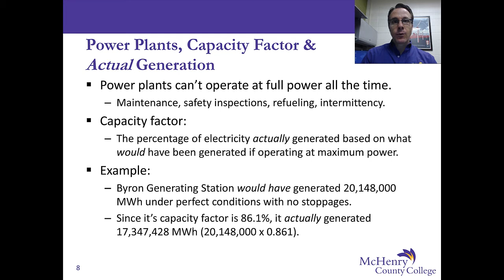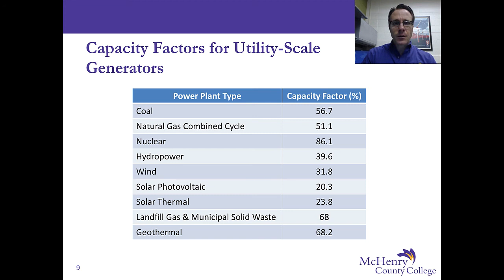Power Plant Capacity Factor and Actual Generation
Ted Erski discusses power plants, their capacity factor, and the "actual" generation we can expect from a power plant.